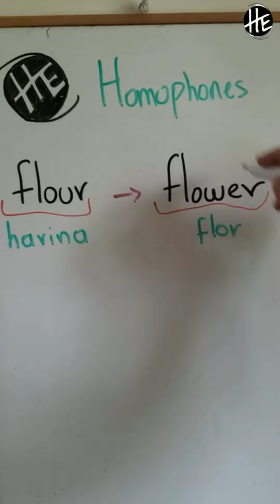¡Las Frases en Inglés que Cambiarán tu Vida! No Creerás lo Fáciles que Son